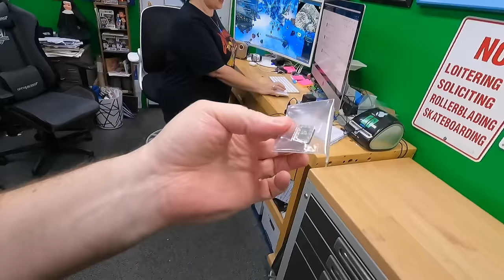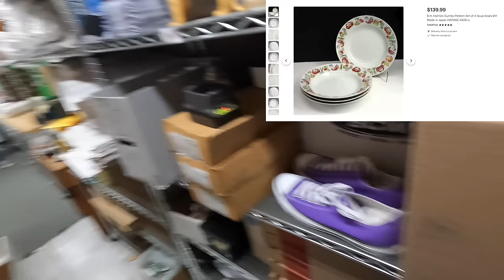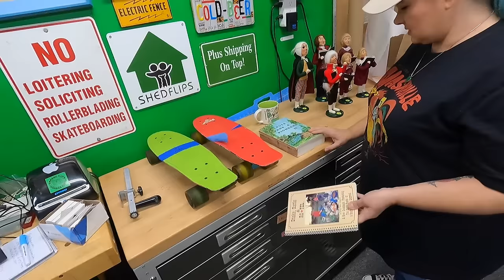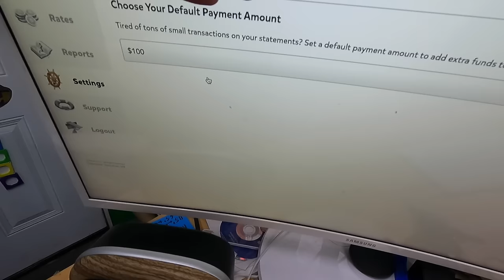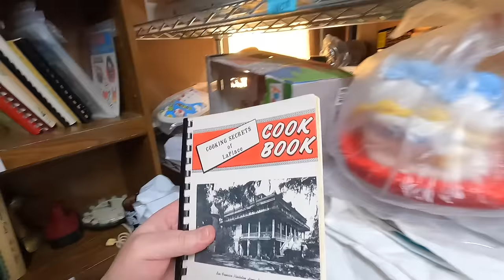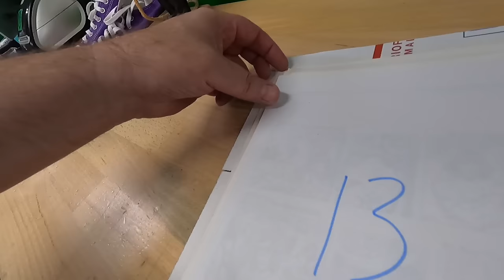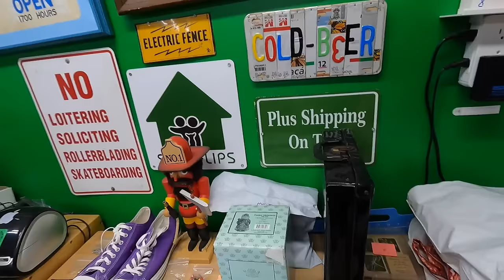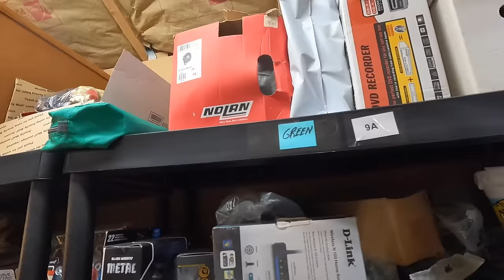THIS is what 4th Quarter looks like on EBAY (for us)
Saving on shipping starts @Настяджей26.101Настяджей@15:57
Our eBay Store:
American Bubble Boy - best deal online for Bubble Wrap and Tape:
Code is shedflips
Reseller Watercooler Facebook Group:
Our Ebay Shed Playlist - the origin

10 Gallon Clear Bags

32 Gallon Clear Bags

3 Inch Tape Dispenser we use:

Pull down shade we use for backdrop for larger items:

LED Shop Lights:

Canon EOS M50 (product photography cam):

Ultrasonic jewelry cleaner (used for razors):